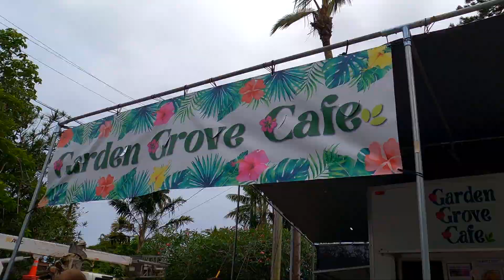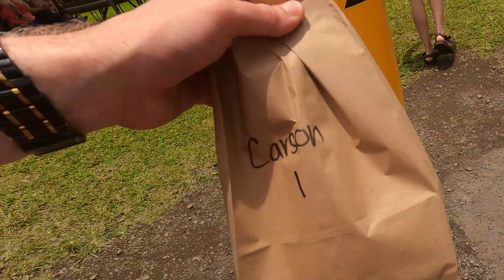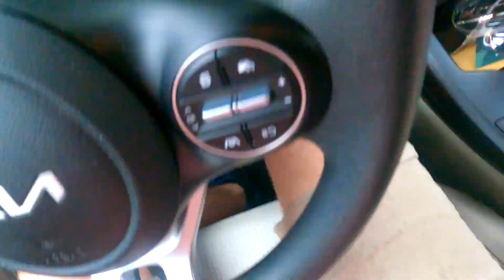Honeymoon Part 3: Was The Road to Hana WORTH IT??